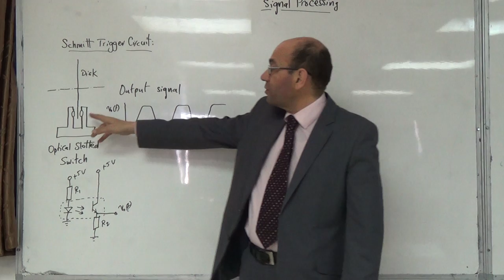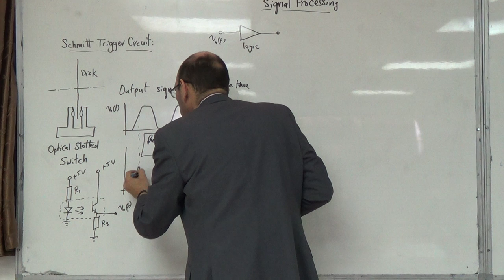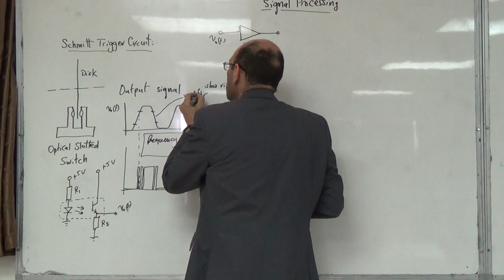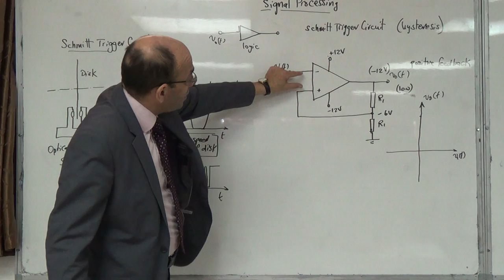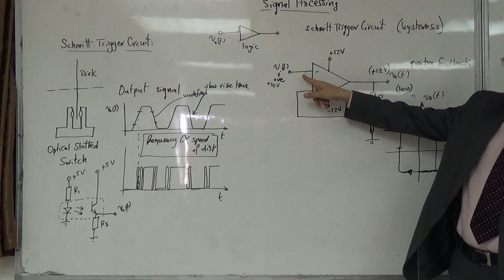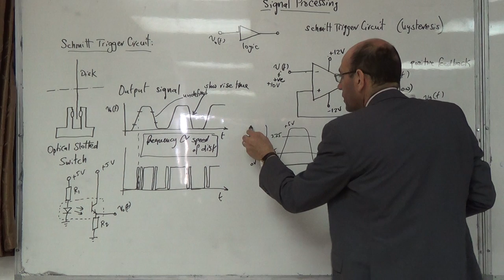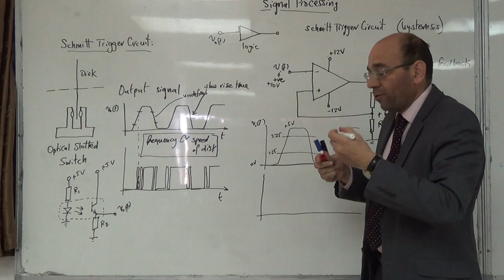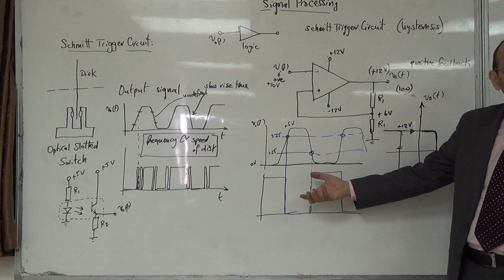Why Schmitt trigger circuits are used and how they work, 10/2/2015